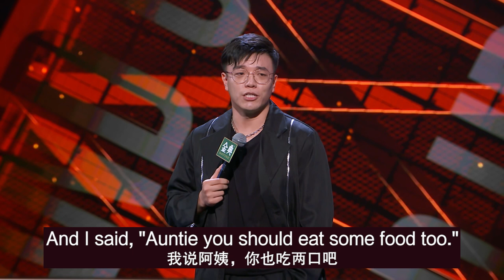5year old put me down - Stand-up Comedian Yang Bo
Chinese stand-up comedian Yang Bo gives us some of his one liners from kids to bosses to old ladies.